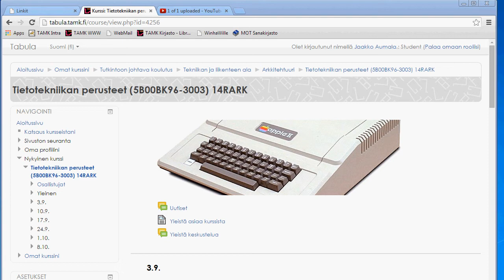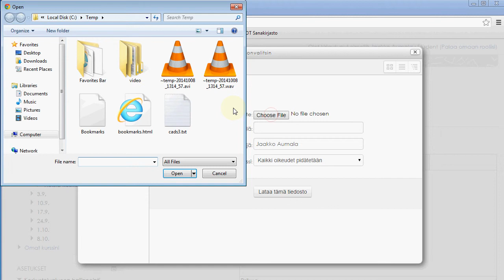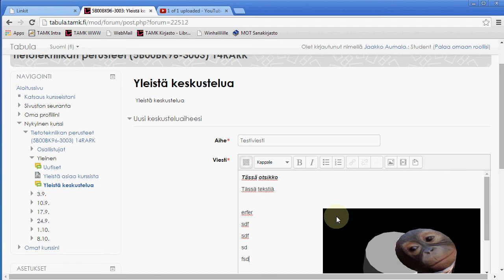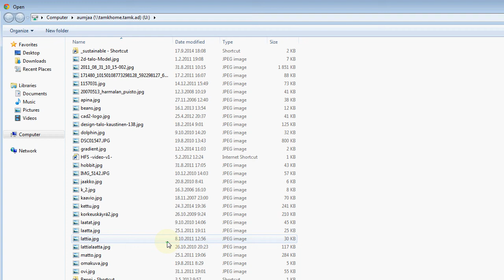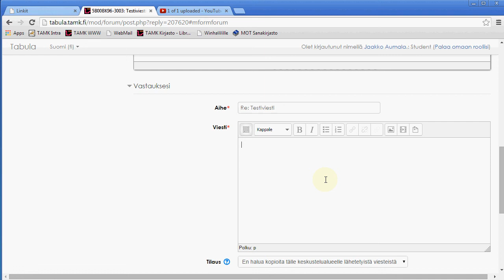tabulaviestit kuvien kanssa